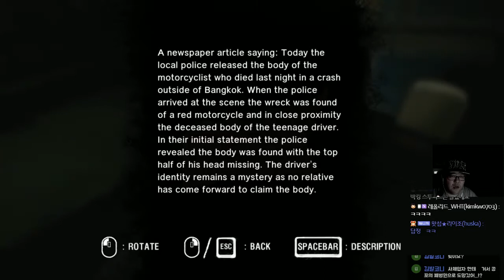태국공포게임 아라야 - 챕터3 분시점 ARAYA｜왓섭! GAME